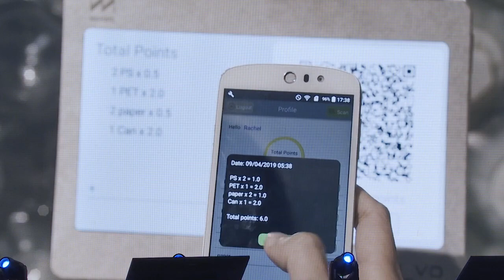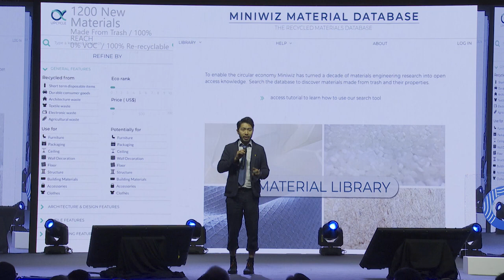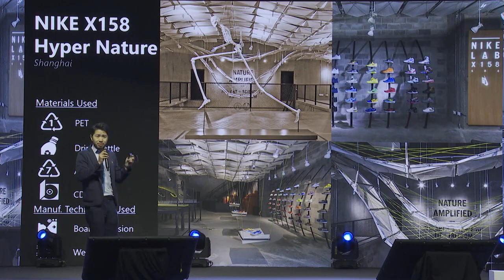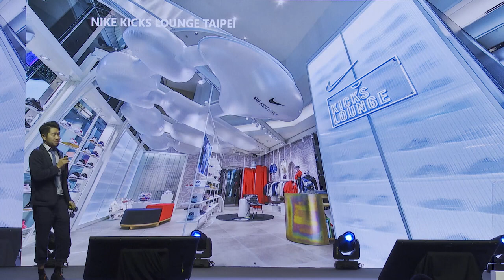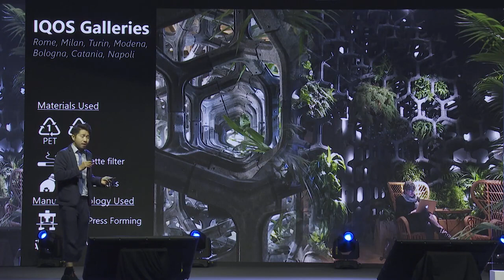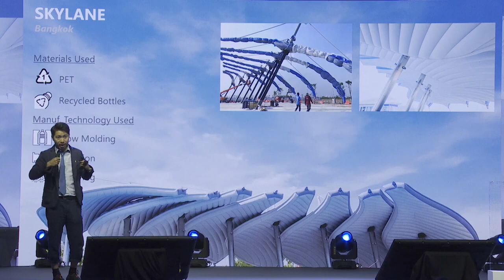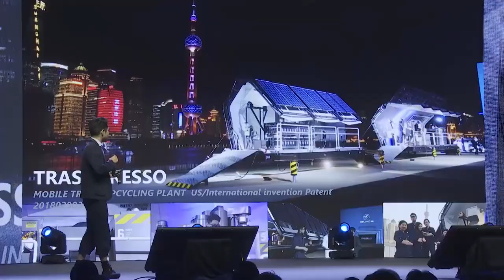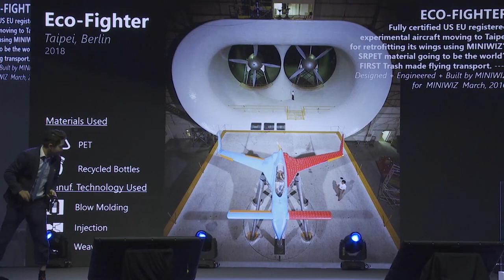Authur Huang | Trash is sexy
Known as the man who believes “trash is sexy,” Arthur is a structural engineer, architect, and Circular Economy innovator. He has spent over a decade turning post-consumer waste into innovative products for businesses and consumers through his company, MINIWIZ. As founder and CEO of MINIWIZ, Arthur is focused on accelerating the shift to a closed-loop Circular Economy where all products are made from recycled materials and eventually, even those products will be recycled. Today, MINIWIZ is a global leader in transforming post-consumer products into retail store interiors, architectural structures, and consumer goods.

Under Arthur’s leadership, MINIWIZ has received the World Economic Forum’s Technology Pioneer Award, The Financial Times's Earth Award, and The Wall Street Journal’s Asian Innovation Award. Arthur has been a National Geographic Explorer since 2016 and the World Economic Forum recognized him as the Runner up for The Circular Leadership Award 2019 Davos. In February 2019, the World Economic Forum named MINIWIZ as one of the top 11 companies leading the way to a Circular Economy.

อาเธอร์เป็นที่รู้จักอย่างกว้างขวางในฐานะเจ้าของแนวคิดสุดปัจเจก นั่นคือ “ขยะคือสิ่งที่น่าหลงใหลและน่าดึงดูด (Trash is sexy)” อาเธอร์เป็นทั้งวิศวกรโครงสร้าง สถาปนิก และผู้บุกเบิกโซลูชั่นวัสดุก่อสร้างแบบวงจรปิด เขาได้ก่อตั้งบริษัท Miniwiz ในปี 2548 เพื่อแปรรูปวัสดุที่ใช้แล้วโดยกระบวนการ Upcycling  สร้างมูลค่าเพิ่มและนำกลับมาใช้ประโยชน์ใหม่  รวมถึงการนำขยะจากผู้บริโภคมาแปรรูปโดยนวัตกรรมให้เป็นวัสดุตกแต่งภายในร้านค้า วัสดุใช้ในโรงงาน และสินค้าอุปโภคบริโภคด้วย

อาเธอร์ เป็นแรงสำคัญในการนำบริษัท Miniwiz  คว้ารางวัลด้านการเป็นผู้นำและเป็นผู้มีอิทธิพลด้านนวัตกรรมต่างๆ  ที่มีส่วนในการพัฒนาและเปลี่ยนแปลงรูปแบบการบริโภคในระดับโลก